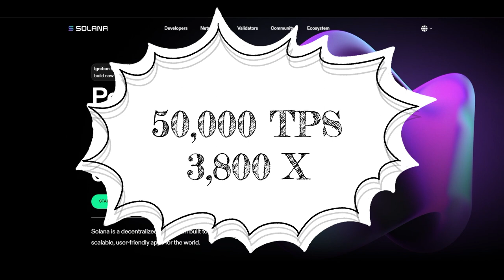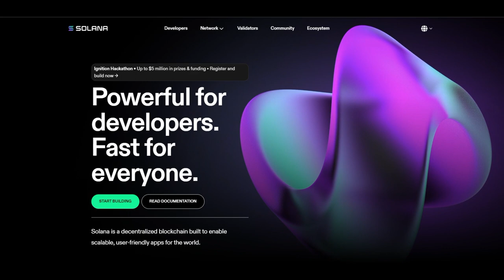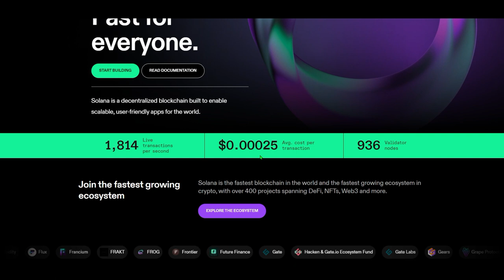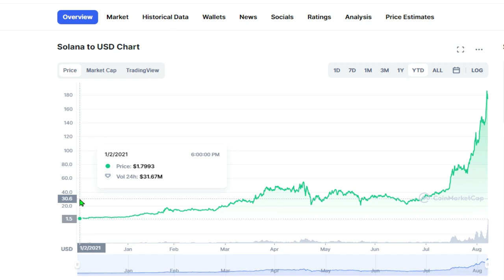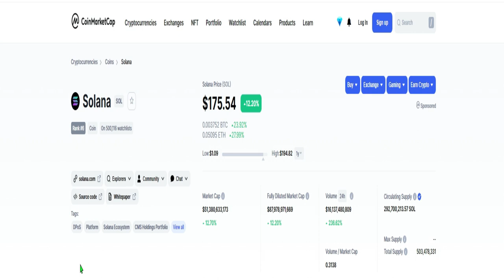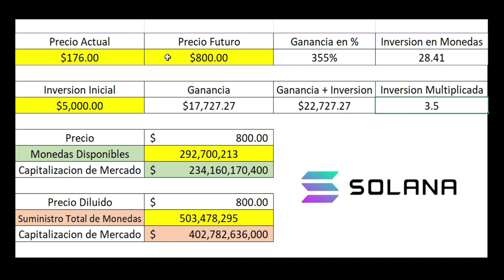Mi Predicción del Precio Futuro de Solana SOL!